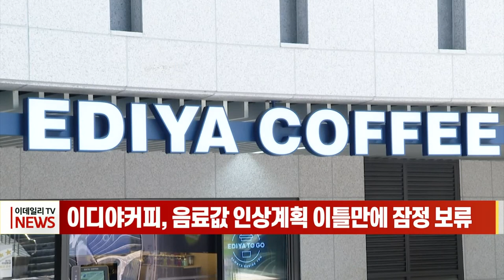이디야커피, 음료값 인상 계획 이틀만에 잠정 보류 (20221020)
이디야커피가 음료 가격 인상 계획을 잠시 미룬다고 밝혔습니다.

이디야커피는 지난 18일 재룟값 상승으로 인해 내달부터 음료 57종의 가격을 200∼700원 올린다고 밝혔으나, 이틀 만인 오늘 이런 계획을 잠정 보류한다고 입장을 바꿨습니다.

이디야커피는 가격 인상에 따라 매장 운영에 변화가 생길 수 있다는 가맹점주들의 의견에 따라, 마켓테스트를 진행하기 위해 이런 결정을 내렸다고 설명했습니다.

​이디야커피는 직영점에서 마켓테스트를 실시하고 보완책을 마련한 뒤 가급적이면 연내 가격 인상 시기를 다시 결정한다는 방침입니다.